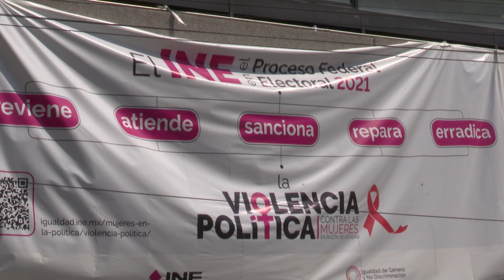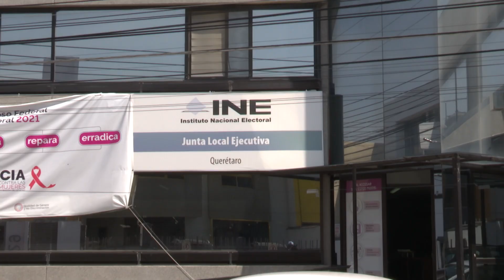Habilita INE la liga “ubica tu casilla” previo a la jornada electoral del próximo 6 de junio.